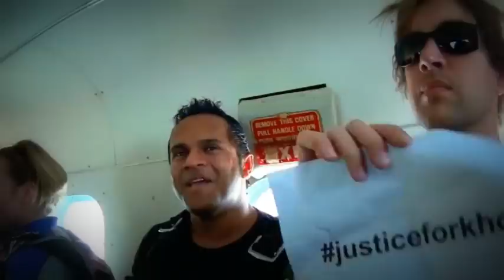My 3rd Sky Dive: Dedicated to Bangladesh's 42nd Independence Day & Justice for Khojaly in Azerbaijan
My 3rd skydive was dedicated to the 42nd Independence Day of Bangladesh and to all the Freedom Fighters who fought a 9 months Liberation War and sacrificed to give us an Independent Bangladesh. Not only have I jumped at 13,000 feet high from a moving airplane but also carried the Red and Green Flag of Bangladesh all along...Hope this will inspire all Bangladeshis to achieve the impossible and to shun all indifferences and stand united to build a Golden Bangladesh!!!
The other purpose of my skydive was to demand Justice for Khojaly in Azerbaijan where massacre took place in 1992 by the Armenian Forces!!!
By doing this skydiving followed by a back to back bungee jumping, not only have I become the 1st male in Dubai to do back to back two different jumps on the same day but also the 1st Bangladeshi ever to do so!!!
The music in this skydive video has been provided by the famous Bangladeshi Bands:- Cryptic Fate and Watson Brothers!!!
If this skydive of mine inspires you, then please share with all so that we all can stand united to build a Golden Bangladesh as I have urged all my beloved Political Leaders to shun all kinds of violence, indifferences and corruptions and be united to build a Golden Bangladesh! And as for the Azerbaijanis, may justice for Khojaly prevail!!!
That is why it is time for us to say "Joy Bangladesh" "Joy Bangla" "Bangladesh Zindabad"!!!